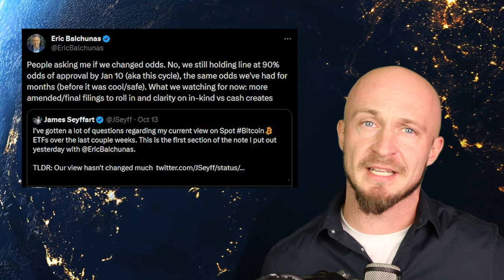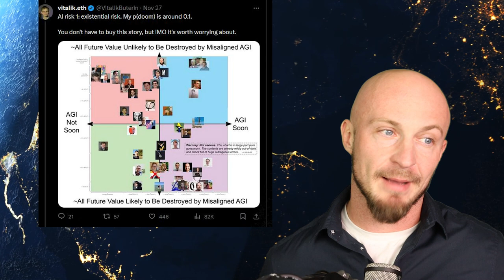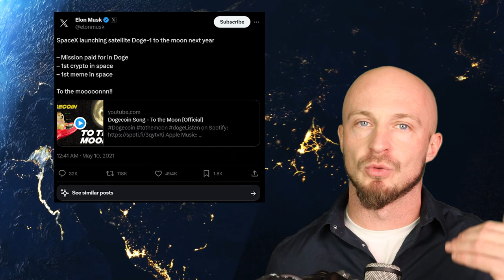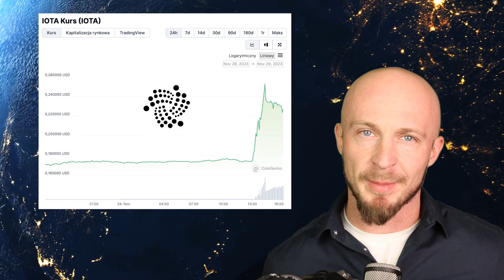Kryptowaluty Co Się Dzieje? 30.11.2023